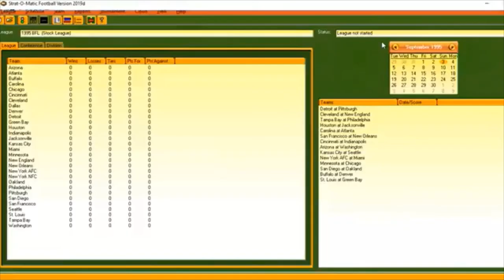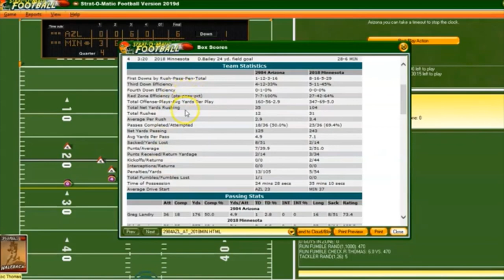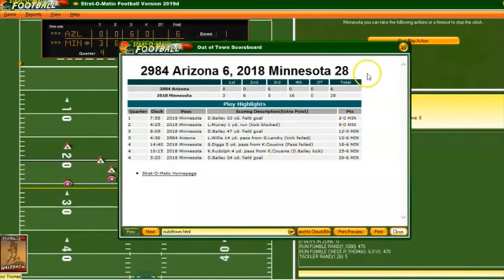Strat-O-Matic PC Football; Western Conference Championship Game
The Western Conference Championship Game of the Sports Man Z Football League, between the visiting 1984 Arizona Wranglers and home 2018 Minnesota Vikings. The Wranglers lost to Minnesota during the season. Will things be different this time?